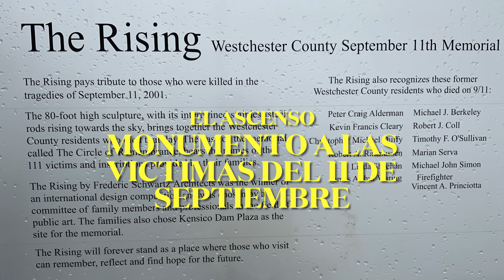KENSICO DAM PLAZA vestido de blanco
Kensico Dam Plaza vestido de blanco diferente  a lo usual  esta vez se verán paisajes de blanco ,naturaleza bajo la nieve y muchas cosas más...sorpréndete viendo fotos impresionantes y conoce lugares en  NEW YORK...suscríbete ,comenta y no olvides darle like...👍